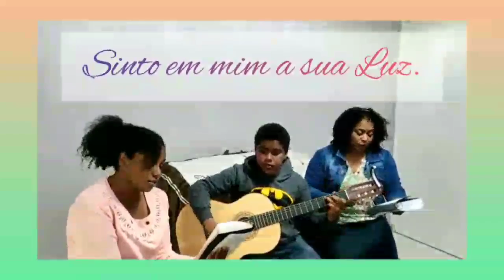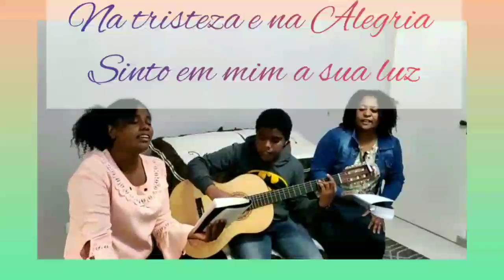Luminosa é a Senda hino 09 Silvana e Dalila participação especial Davi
A paz de Deus a todos os irmãos, mais um hino feito com muito amor e carinho para alcançar os corações ❤️